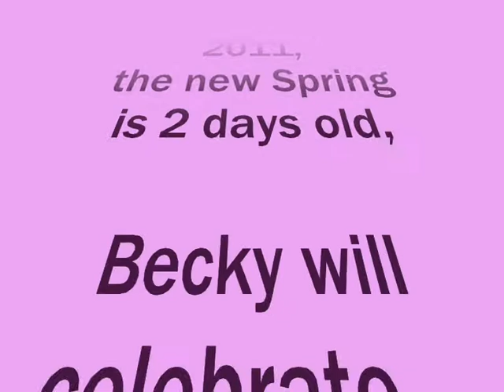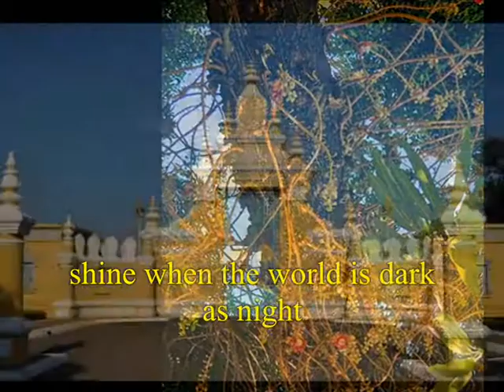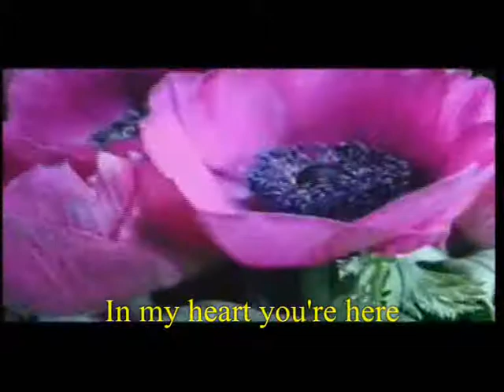rollinhennie - Becky´s Birthday 2011.wmv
clip for Becky's birthday 2011. all images made by Becky and friends. Becky vist Cambodja, her family in Haiphong, and dance. wish her a very nice day.
edit and directed by Hennie. Music by Sarah bettens. song SHINE. clip use for wordpress Hennie.